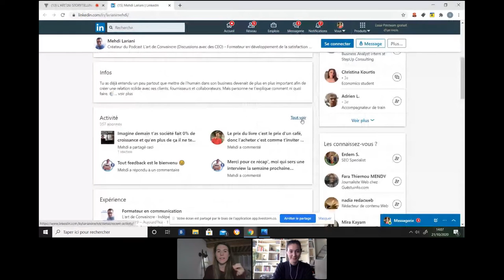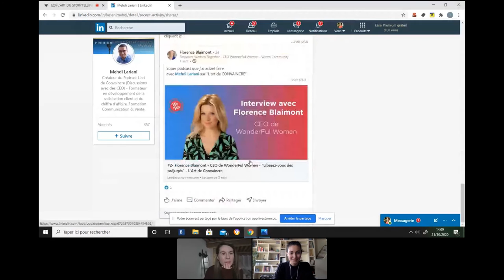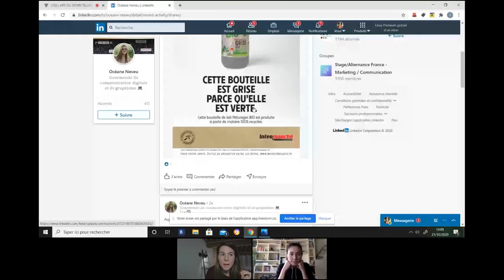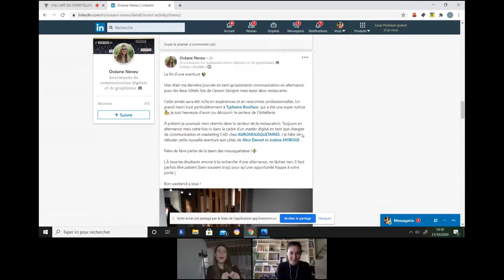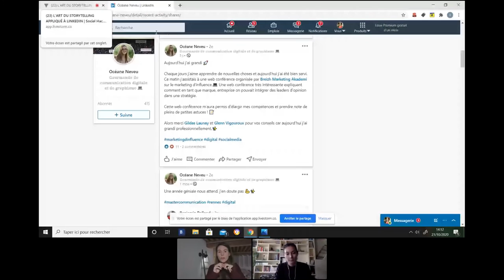L'art du storytelling appliqué a Linkedin || Avec Inès Sivignon || Replay Social Hack Club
Storytelling par ci, storytelling par là. Depuis quelques années, le terme est partout !

Mais entre nous, qui a compris ce que c'était franchement ? 🙄

Du coup on a décidé d'inviter Inès Sivignon pour qu'elle nous explique. En 1 an seulement, elle est passé de 100 à plus de 18,000 followers sur Linkedin grâce au storytelling.

🔥 Au programme, entre autres :
- Le storytelling : kézako ?
- La méthode en 5 points pour un storytelling parfait.
- Tips rédactionnels pour un effet WOW.
- La technique pour trouver son style.